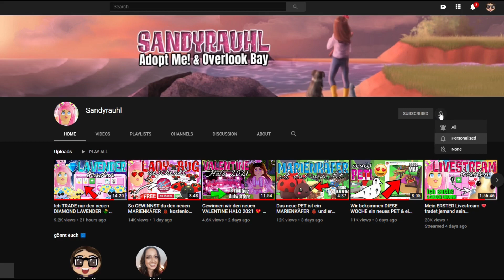Der neue MARIENKÄFER 🐞 in NEON 🌈✅ (krasse Überraschung!) Roblox Adopt Me! [DEUTSCH]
Im heutigen ROBLOX Adopt Me! Video machen wir den neuen Marienkäfer 🐞 und die Biene 🐝 NEON 🌈!

Ingame-Name: Sandyrauhl